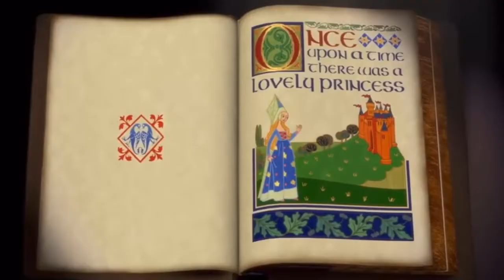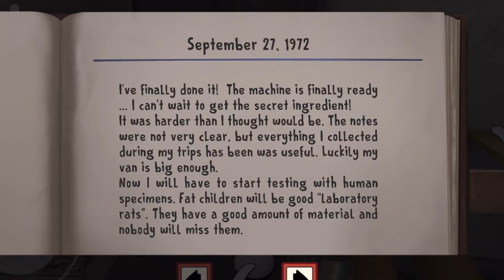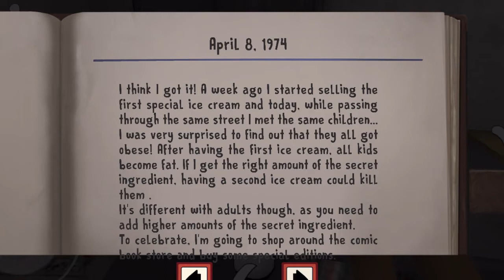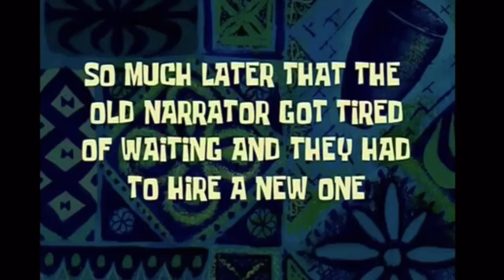Ice Scream | Mario Kart | We Saved Chubby Charlie | Rod Was Annoying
Hi everyone

I will do a lot more videos in the following weeks till then stay safe you guys and tell me in the comments what do you guys want me to do next on the channel

Little Nightmares 2 Part Two is coming next week or the week after that

Really excited to do Ice Scream on the channel and Keplarians other games

Hope you guys enjoy those videos

Here’s the link to my Twitter Profile for early leaks and stuff to videos on my channel